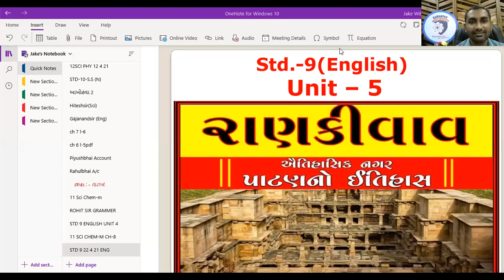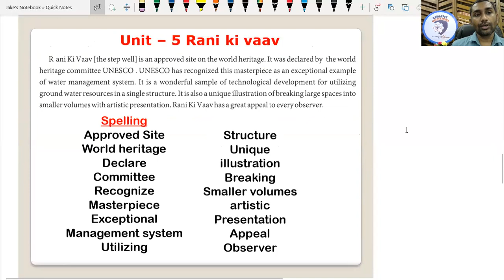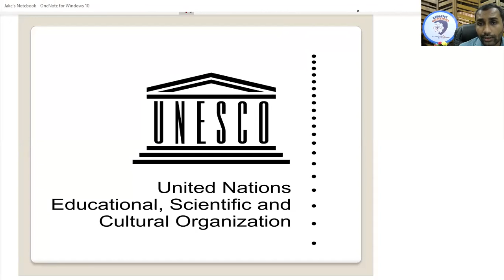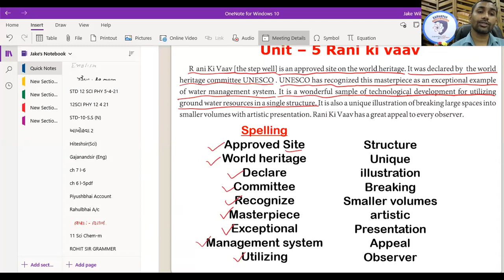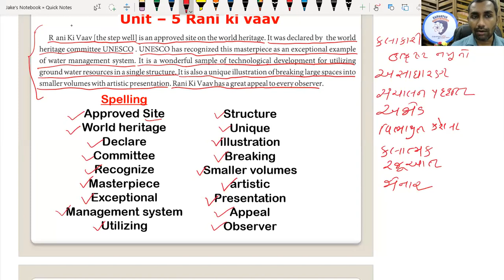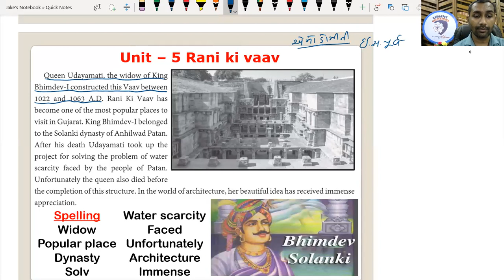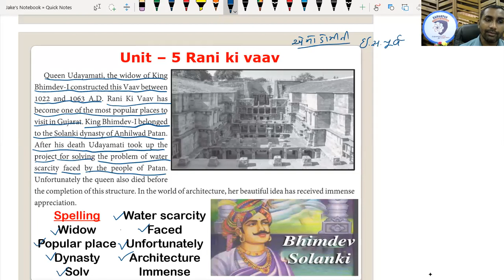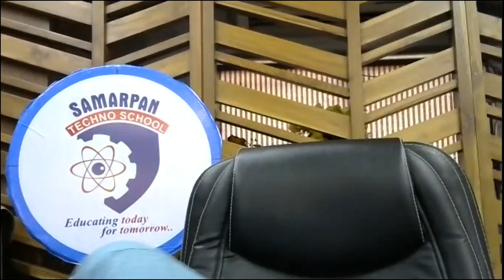Std 9 | English